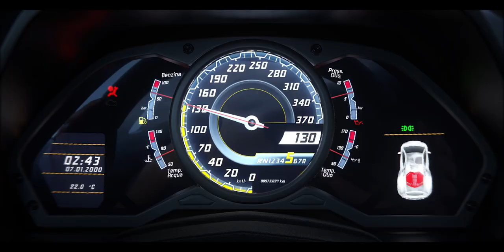【絕地求生M】藍寶堅尼聯動現已登入 PUBG MOBILE！體驗駕駛地表最吸引人的超跑穿梭戰場 👌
【小編搶先報】開 Lamborghini 狂飆 ⚡
與藍寶堅尼的聯動現已登入 PUBG MOBILE

體驗駕駛地表最吸引人的超跑穿梭戰場 👌
Aventador SVJ、Estoque 和 URUS 都有！